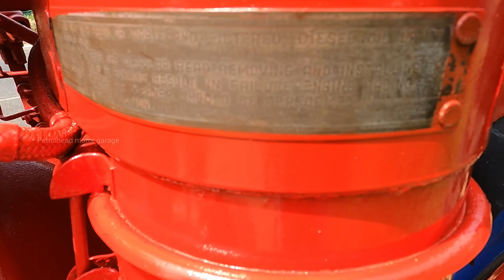DT-14 single cylinder tractor